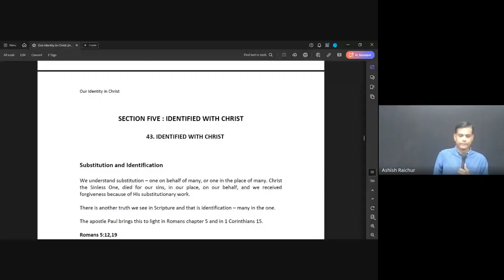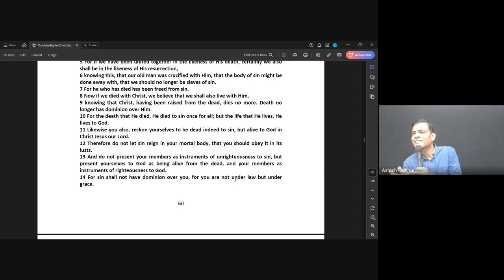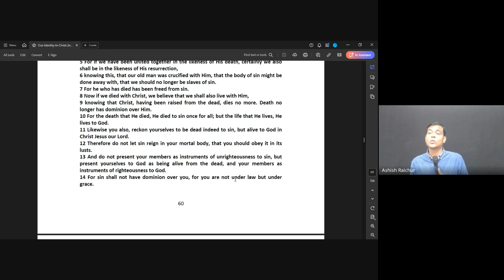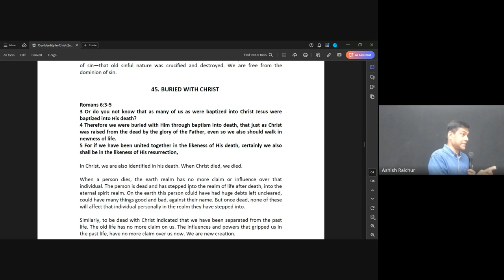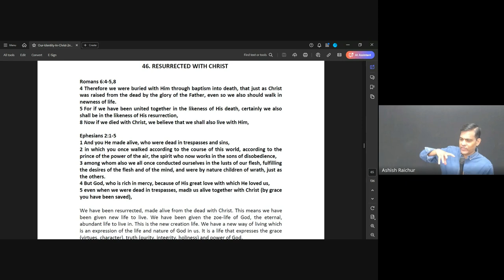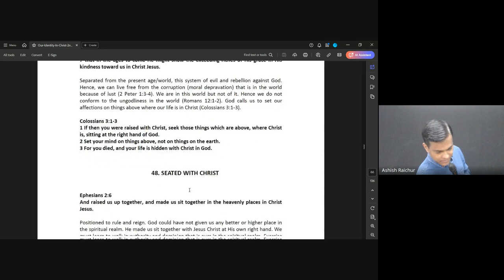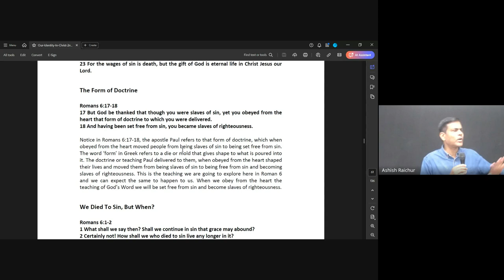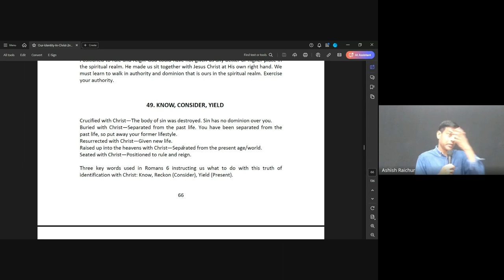Identity | Lecture 15 : BC110-IC-20241023